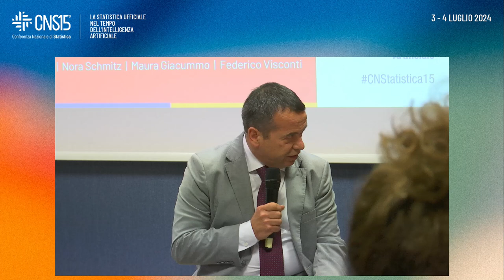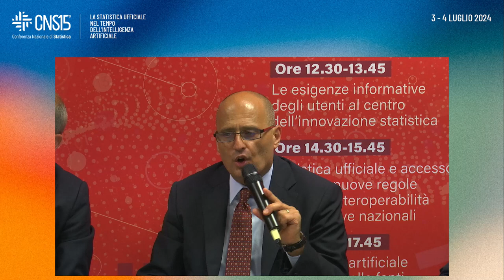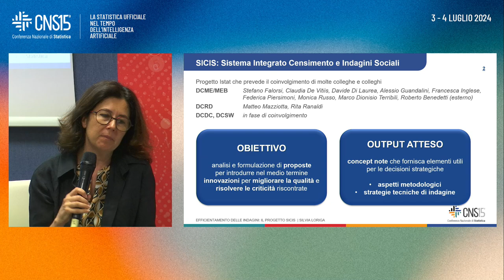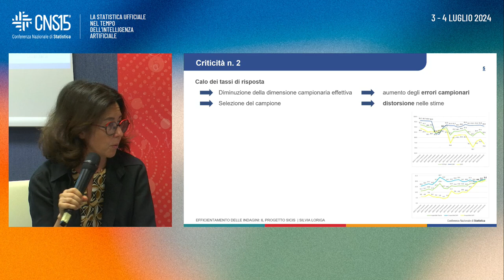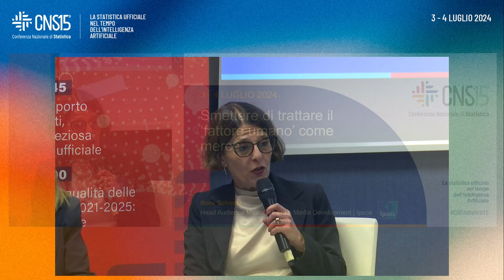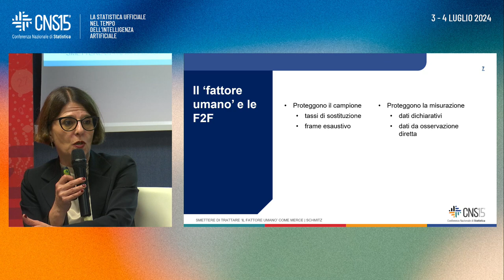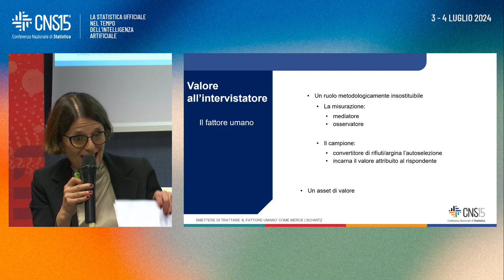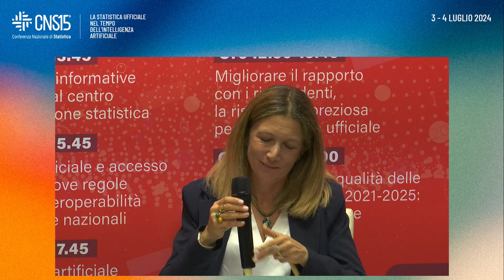Migliorare il rapporto con i rispondenti, la risorsa più preziosa per la statistica ufficiale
La funzione statistica è resa possibile anche dalla collaborazione piena e costante di quanti dedicano tempo ed energie nel rispondere ai nostri questionari: i dati offerti dai rispondenti sono la materia prima dalla quale scaturisce l’informazione prodotta dalla statistica ufficiale. Ecco perché occorre curare con la massima attenzione metodi e tecniche per minimizzare il fastidio statistico e, allo stesso tempo, adottare le soluzioni informatiche più idonee a facilitare la risposta. Ma solo questo non basta a garantire elevati tassi di partecipazione e qualità delle informazioni fornite. Altrettanto importanti sono l’ascolto dialettico dei rispondenti, l’analisi delle loro esigenze e la capacità di trovare soluzioni adeguate a soddisfarne le aspettative, in modo da poter sostituire l’obbligo di risposta con una partecipazione attiva e consapevole alle rilevazioni.

Modera: Claudio Ceccarelli | Direttore centrale per la raccolta dati | Istat
I rispondenti e la performance delle rilevazioni
Giuseppe Stassi | Dirigente Servizio Indagini dirette e strumenti digitali per la raccolta dati | Istat

Efficientamento delle indagini: il progetto Sistema Integrato Censimento e Indagini Sociali

Silvia Loriga | Direzione centrale per la metodologia e il disegno dei processi statistici | Istat

Smettere di trattare i cittadini rispondenti come merce
Nora Schmitz | Head Audience Measurement and Media Development | Ipsos
Tecnologie per facilitare la risposta alle rilevazioni statistiche
Maura Giacummo | Direzione centrale per le tecnologie informatiche | Istat
L’approccio e le aspettative del mondo imprenditoriale
Federico Visconti | Rettore LIUC - Università Cattaneo